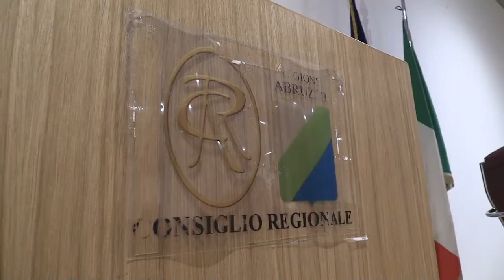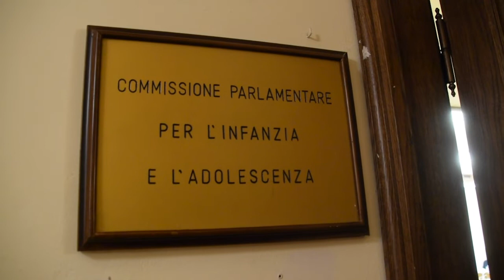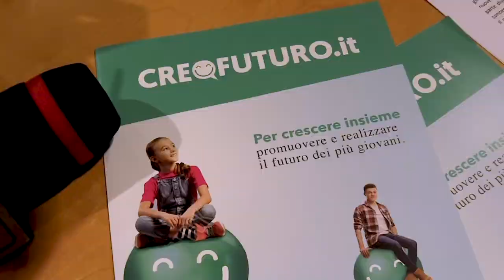Tutela dei minori, la Garante Falivene illustra le recenti attività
La Garante dell'Infanzia e dell'Adolescenza della Regione Abruzzo Maria Concetta Falivene fa il punto della situazione sulle recenti attività realizzate per la tutela dei minori